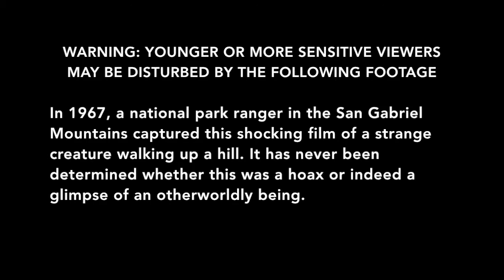Could Ro-Man XJ2 Still be Alive?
In 1953, Great Guidance sent a cosmic blast that apparently killed extension unit XJ2. But this recently leaked FBI file footage from 1967 may prove otherwise. What do you think?